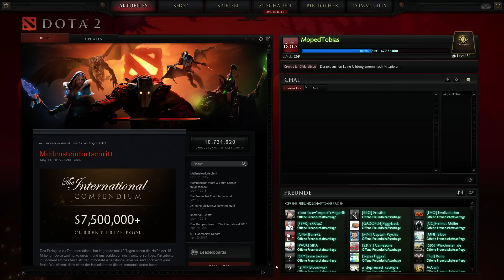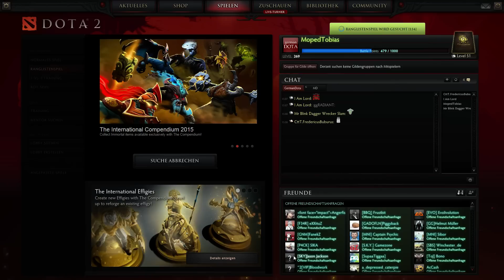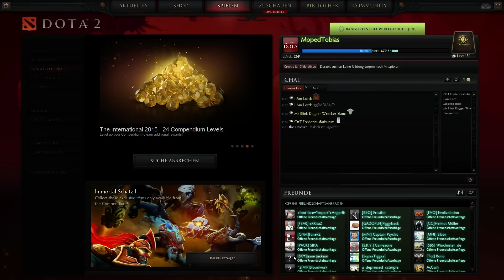10.000 Abo-Special: Road to 5k - so steiger ich mein MMR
Als 10k Abo-Special starte ich eine neue Serie in der ich beweisen will, dass man sein MMR konsequent steigern kann, wenn man einige Faktoren beachtet. Gerne nachmachen!

GermanDota unterstützen:
Ihr wollt mich gerne unterstützen? Dafür gibt es verschiedene Wege. Am einfachsten indem ihr auf Youtube Werbung anseht, die vor den Videos kommt (bei langen Clips mind 30 Sekunden). Dazu kann das Video oder die Playlist auch im Hintergrund laufen (einige hören mich anscheinend wie ein Hörbuch beim selberzocken oder aufräumen etc.xD)

Auf Twitch sind durch die andere Monetarisierung auch Spenden üblich. Falls euch das zusagt, besucht einfach:

Und zuletzt könnt ihr mich noch unterstützen, indem ihr meinen Referenzlink benutzt, wenn ihr auf Amazon was einkauft